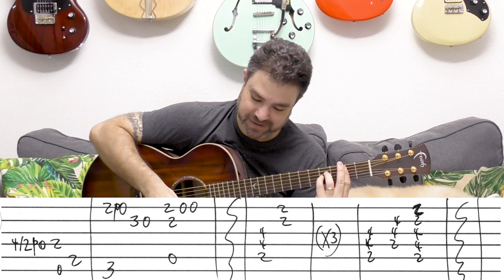Fingerstyle Tutorial: Learn to Fly (Foo Fighters) | Full Guitar Lesson w/ TAB